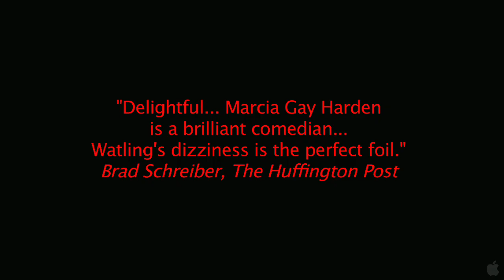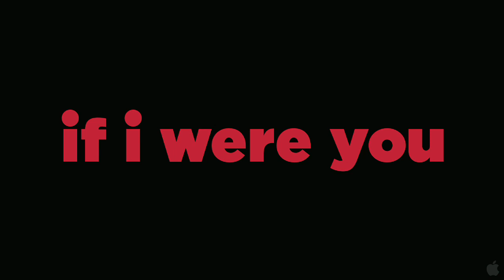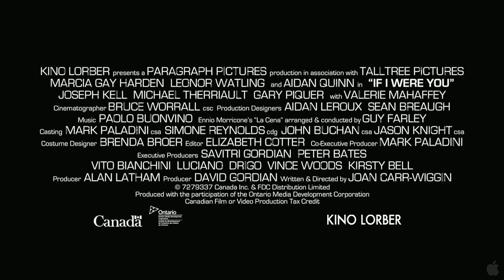If I Were You Trailer Official 2013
If I Were You Trailer Official 2013 with Marcia Gay Harden, Aidan Quinn, Leonor Watling, Joseph Kell

Synopsis
Madelyn Reid accidentally learns of her husband's infidelity when she saves his sexy young mistress (TALK TO HER's Leonor Watling) from a bungled suicide attempt. When her unsuspecting young rival suggests the two new "best friends" take each other's advice—on everything—Madelyn sees an opportunity to seize the upper hand. But the plan backfires when the aspiring young actress insists Madelyn keep her end of the bargain—and orders her to star as King Lear in a very amateur production, with Lucy playing The Fool. Things really get out of control when Lucy starts giving Madelyn instructions on dealing with an amorous coworker and a handsome stranger (Aidan Quinn). Marcia Gay Harden gives a hilarious, touching and utterly believable performance in this delightful comedy about two women who become the unlikeliest of friends.

Genre:Comedy, Drama
Director:Joan Carr-Wiggin
Cast:Marcia Gay Harden, Aidan Quinn, Leonor Watling, Joseph Kell
Writers:Joan Carr-Wiggin
Run Time:115 minutes